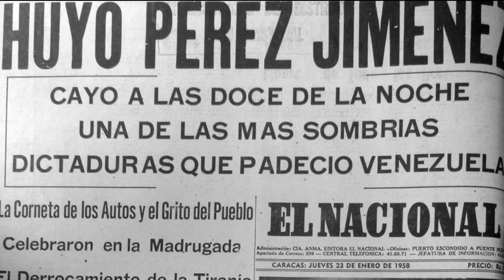Cae en Venezuela el gobierno del general Pérez Jiménez en 1958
Asume una Junta de Gobierno que anuncia elecciones. Es presidida por el contraalmirante Wolfgang Larrazábal